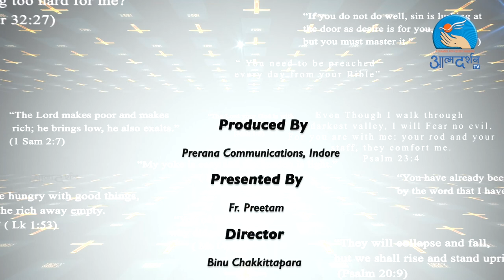Bible Study in Hindi - Daily Bible Capsule Episode 25 August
Hindi Bible study Bible Capsule - Daily Episode
Presented By: Fr. Preetam
Camera: Amal Joseph
Editor: Febin T Varkey
Graphics: Siddharth Jagtap
Sound: Nitin Jamra
Produced By : Prerana Communications, Indore
Copyright : Prerana Communications, Indore